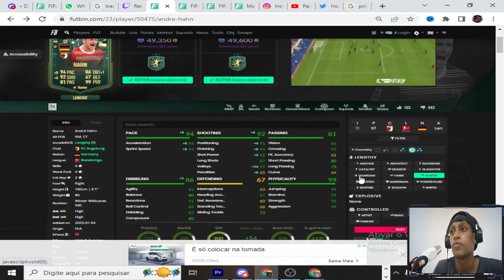FIFA 23 EVENTO NOVO CENTURIONS / NOVO TOKEN SWAPS CURINGAS DE INVERNO / DME HAHN WINTER WILDCARDS